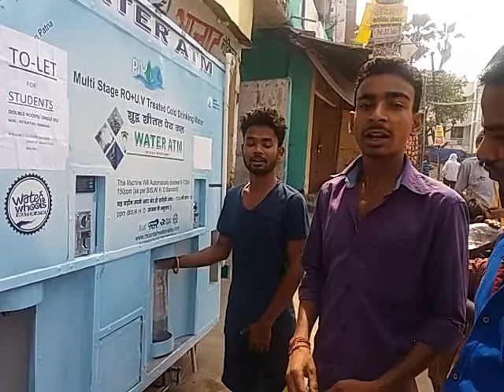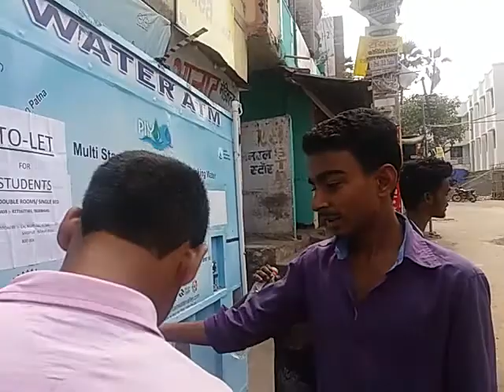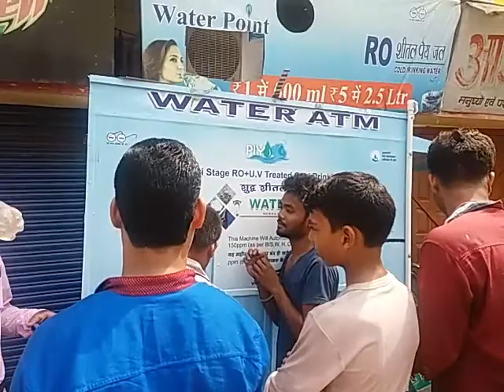Thirsty people are buying Cool Water from Water ATM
WorldEnvironmentDay2017 Thirsty Children & Young people at Water ATM, Ganesh Kumar,Saidpur Nagar Tiraha Mor, Near Shiva Temple,